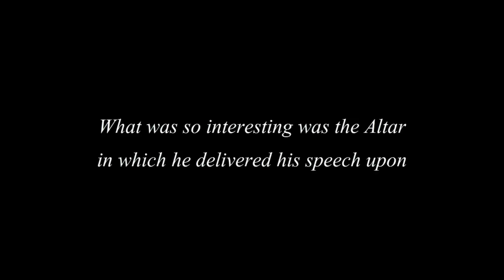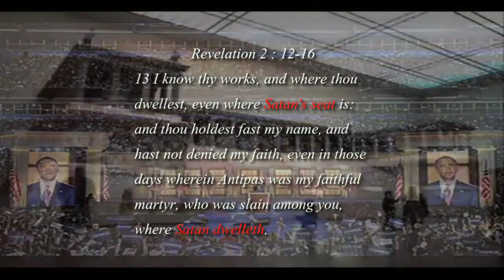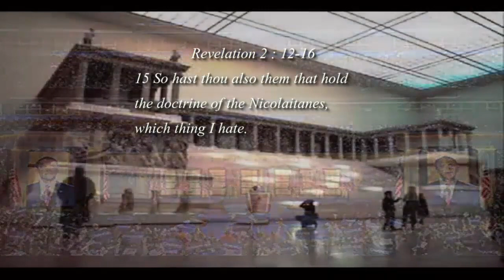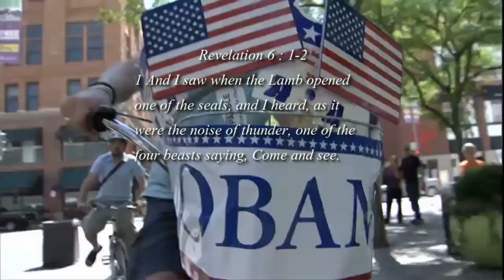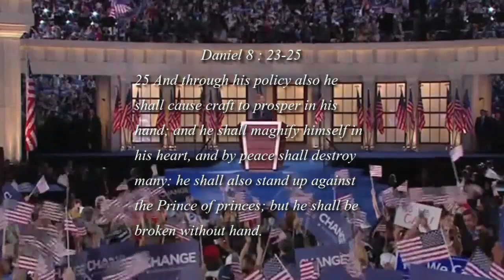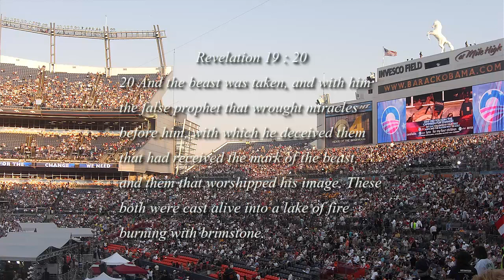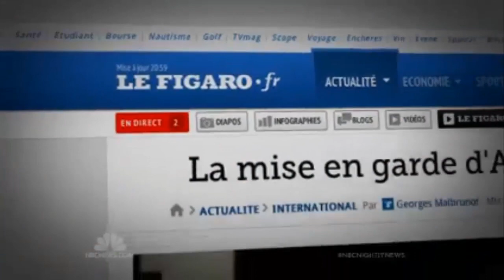Syria : The Rider on the White Horse to set the Middle East on Fire to bring Peace (Sept 04, 2013)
VIDEO RESPONSE:
Mystery Babylon : The False Prophet resides as Lucifer is invoked on Ishtar Sunday (Mar 31, 2013)

Syria's Assad: 'The Middle East is a powder keg and the fire is approaching'

Iran army chief warns 'Zionists will burn' if US attacks Syria

Syria's Assad Warns of a 'Powder Keg' Sparking a 'Regional War'

Iran: If Syria Is Attacked Israel Will Be Destroyed